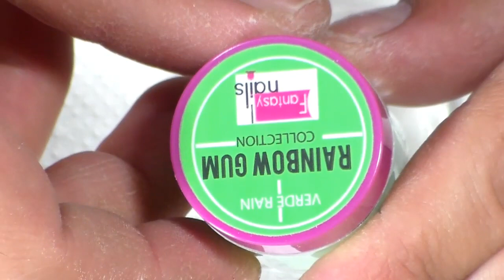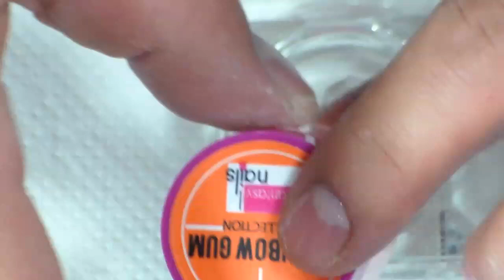Uñas PIRAMIDE efecto OMBRE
ESPERO QUE LES GUSTEN AMIGUITA Y ME REGALEN UN DEDITO ARRIBA SALUDOS